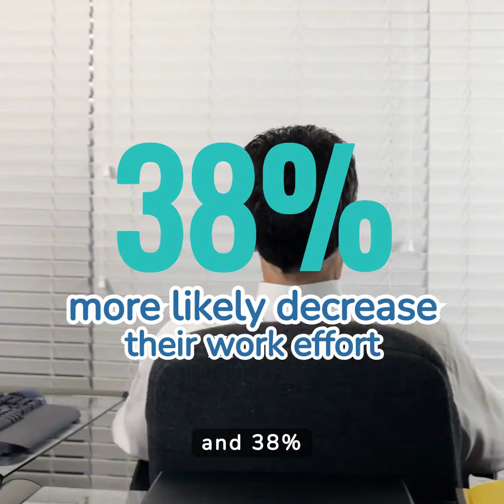Civility and Citizenship